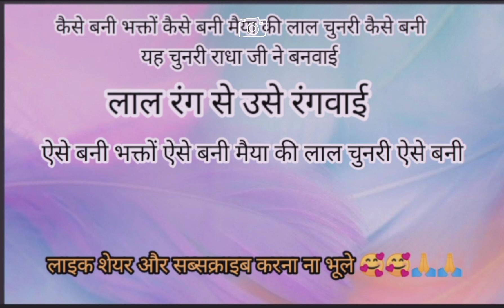बहुत ही सुन्दर भजन ll पसंद आय तो चैनल को सब्सक्राइब करना ना भूले ll#भक्ति